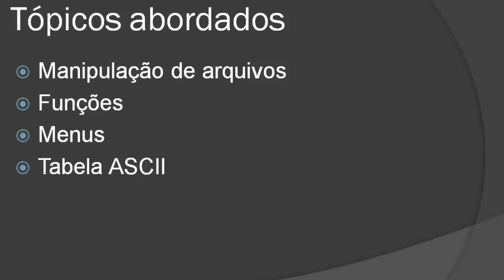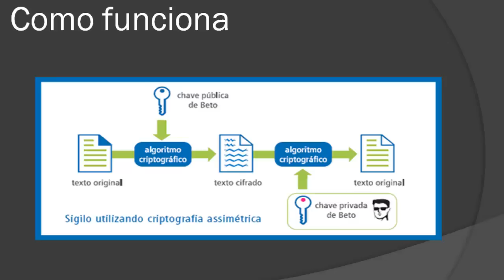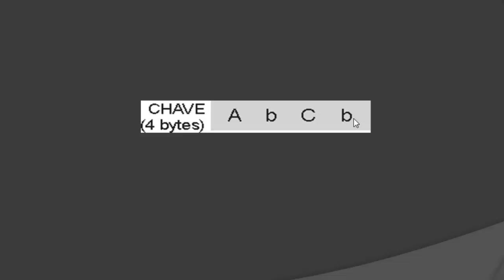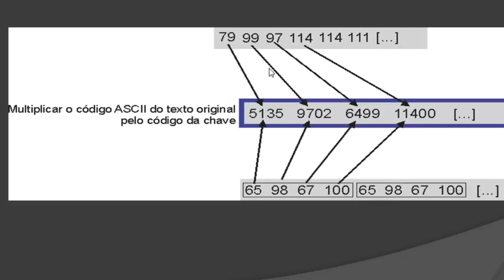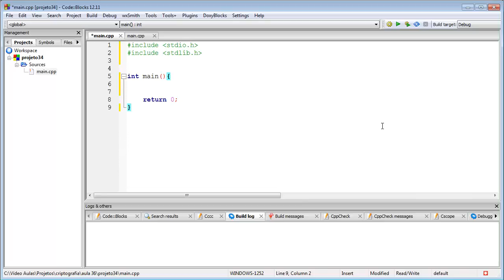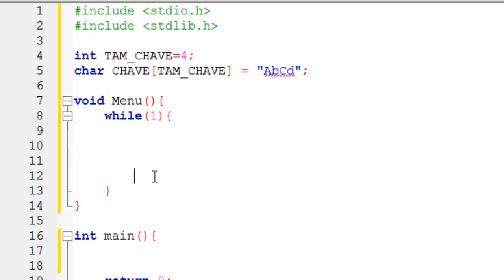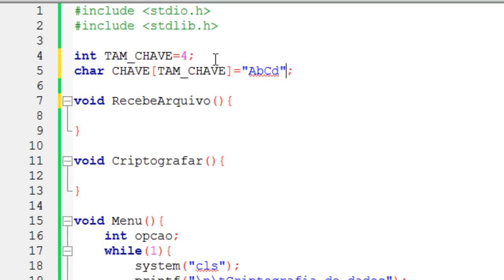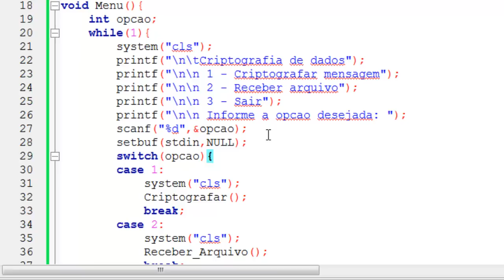Programação em C/C++ - Aula 36 - Criptografia - Parte 1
Na aula 36, iniciamos a criação de um software que tem o objetivo de criptografar textos.
Na primeira parte, criamos a interação com o usuário.